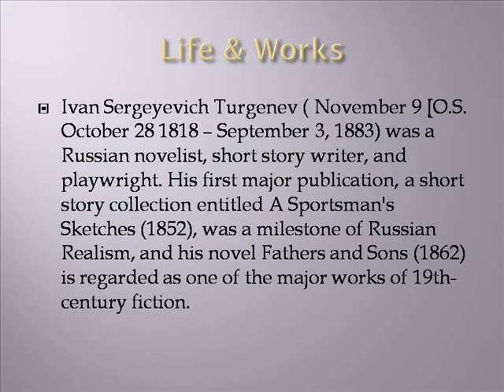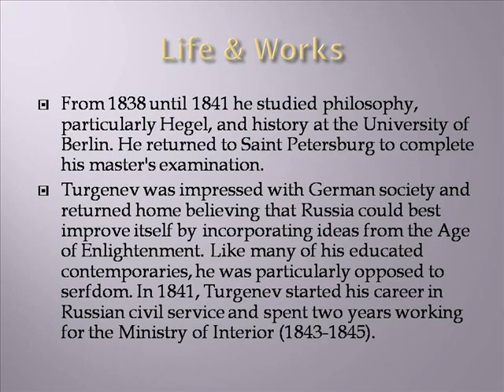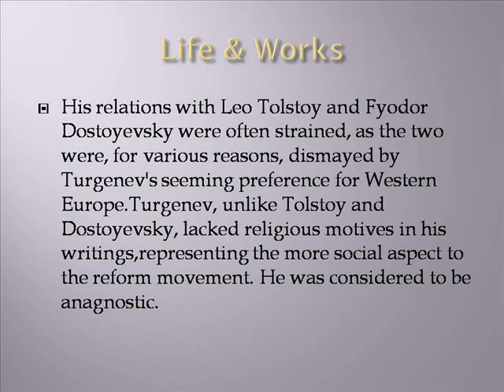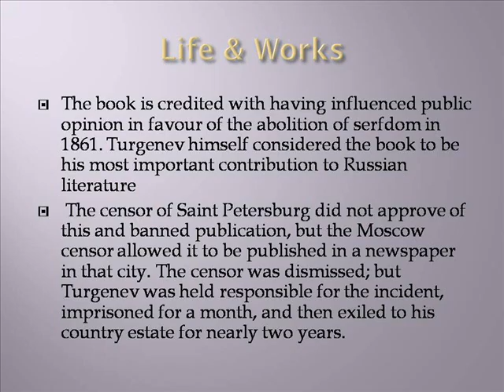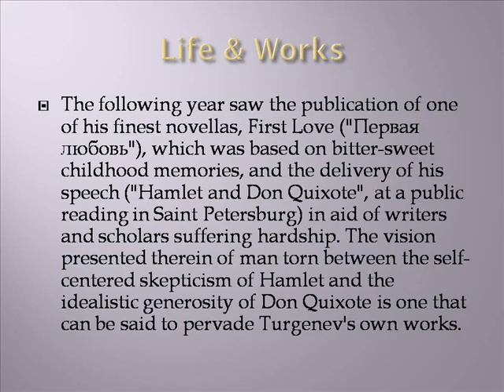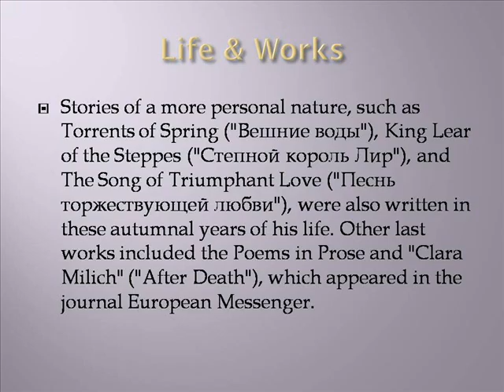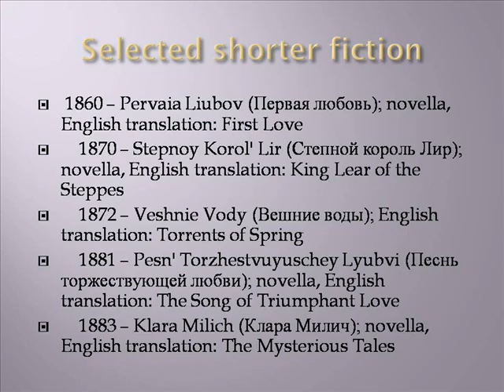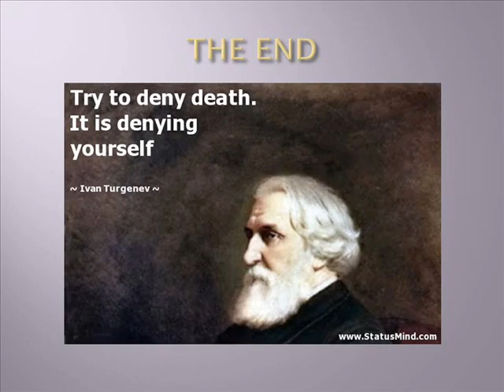Ivan Sergeyevich Turgenev Life & Works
Ivan Sergeyevich Obolensky
Ivan Sergeyevich Turgenev
Ivan Sergeyevich Lebedkin
Ivan Sergeyevich Turgenev Quotes
Ivan Sergeyevich Obolensky Images
Ivanka Trump
Ivana Trump
Ivan Smith Furniture
Ivana Milicevic
Ivan The Terrible
Ivanhoe
Ivanka Trump Hottest Photos
Ivan Dixon
Ivanka Trump Implants
Ivana Baquero
Sergeyevich Shavershian
Alexander Sergeyevich Pushkin
Mikhail Sergeyevich Gorbachev
Nikita Sergeyevich Khrushchev
Sergeyevich Fitness
Sergeyevich Yurchenko
Ivan Sergeyevich Obolensky
Nikolai Sergeyevich Valuev
Lev Sergeyevich Termen
Said Sergeyevich
Turgenev Heroine
Turgenev's Birthplace
Turgenev Fathers And Sons
Turgenev Museum
Turgenev First Love
Turgenev A Month In The Country
Turgenev Short Stories
Turgenev Crossword
Turgenev Quotes
Turgenev Wikipedia
Turgenev Pictures
Turgenev Workspace
Turgenev Works Cited
Turgenev Worksource
Turgenev Worksheets
Turgenev Workshop
Turgenev Worksheet
Turgenev Workstation